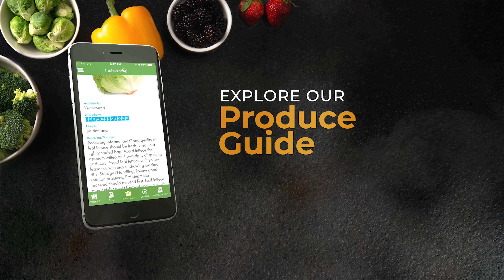Our "Fresh" Mobile App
With just a few clicks you can place orders, find your local farmers by zip code, explore our produce guide, read our weekly market reports & flyers, and watch our videos. Managing your produce just became easier with this pocket-sized, handy tool.

Do you have a question you would like to see us answer in a video or our blog? We'd love it!

We are North America's leading produce distributor. People Passion Produce.